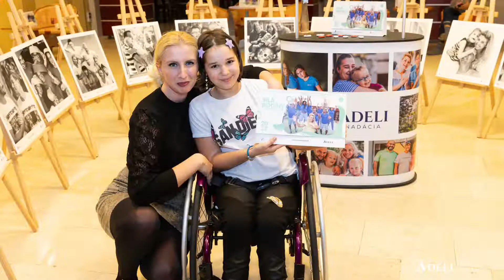Nadácia ADELI krstila kalendár 2022 SILA RODINY | ADELI MEDICAL CENTER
Jeho vznik podporili mnohí darcovia a už sa šíri medzi záujemcami... Kalendár Nadácie ADELI 2022 je nádherné dielo s fotografiami ADELI rodín, ako ich zachytil Roman Benický a jeho syn Samuel Benický.
Cena stolového kalendára je 7,50 Eur (členovia Klubu Nadácie 6 Eur), pričom sumou 4 Eurá prispievate na činnosť Nadácie ADELI či konkrétneho pacienta.  Kalendár je česko-slovenský, so slovensko-českými menami a sviatkami.